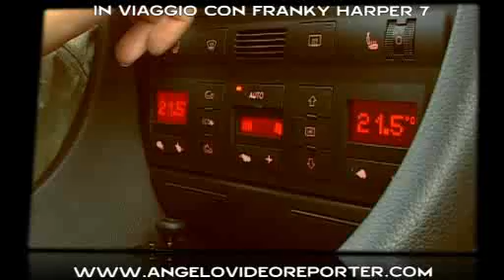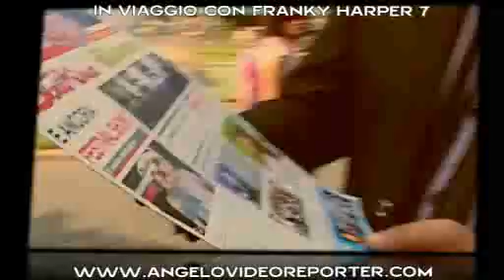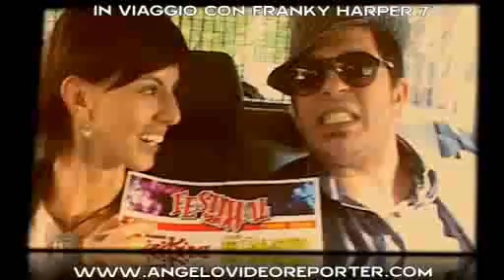In viaggio con Franky Harper 7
Il settimo ed ultimo episodio della serie "In viaggio con Franky Harper". Alla
scoperta di Franky Harper uomo e cantante in occasione della finale del
Festival Show 2010 di Verona. Il servizio è di Angelovideoreporter e la
giornalista spezzina Annalisa Stretti. Grazie per aver condiviso con noi questa straordinaria esperienza umana.